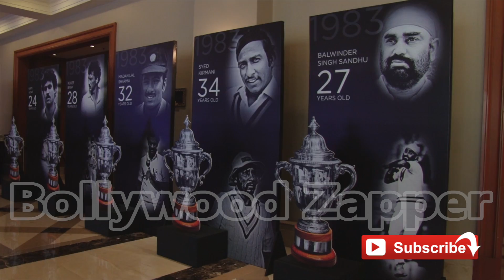Ranveer Singh & Kabir Khan At India Biggest Sports Film 1983 16 ||Bollywood News